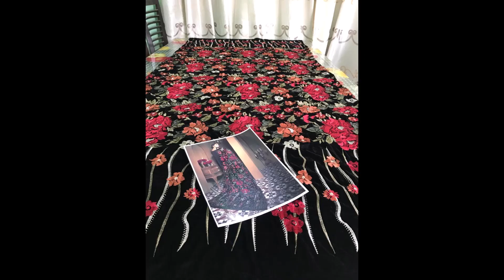BREEZE SHAWAL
VELVET SHAWLS BAREEZE 2020
EXTRAORDINARY FULLY HEAVY EMBROIDERED
FOUR SIDED HEAVY BORDER
GULAAB & BAREEZE
2.5 YARD BLACK
PRICE = 2600
LOOKING FOR BEST FASHION DESIGNER & BRANDED CLOTHS
READY SHWAL FOUR SIDED SATIN PIPIN
2.5 YARD BLACK
PRICE = 3300